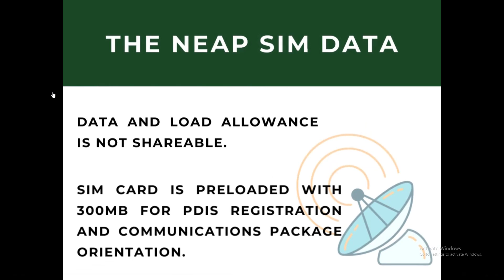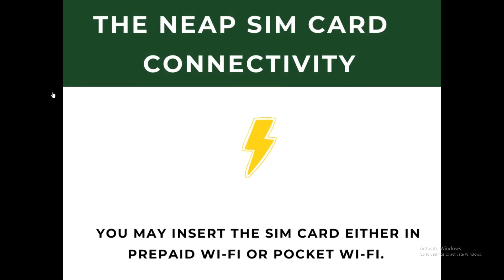NEAP SIM Card Frequently Ask Questions (FAQs)